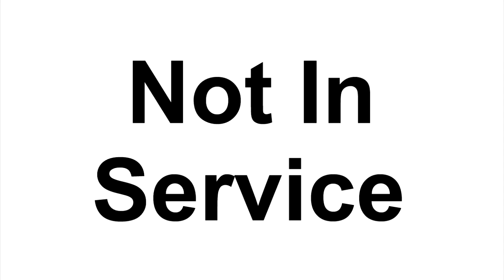Dave Plays The Coin Game Coin Pushers